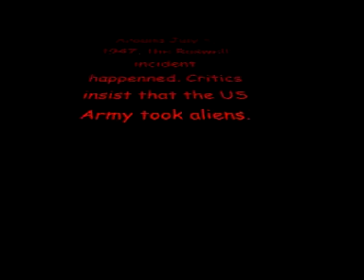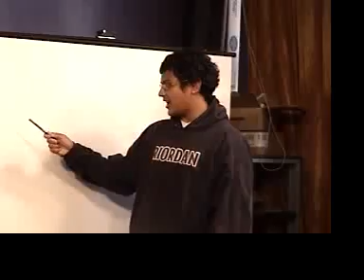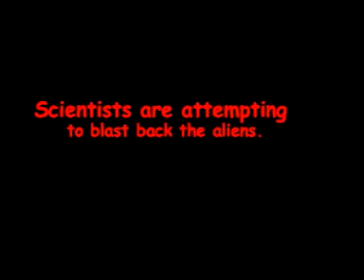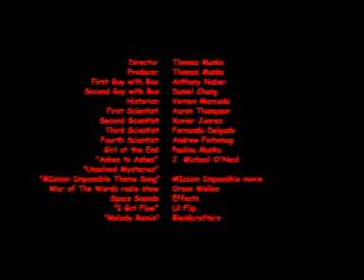THE MESSAGE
A video project for my high-school freshman year video course